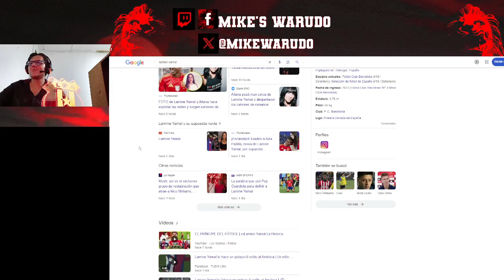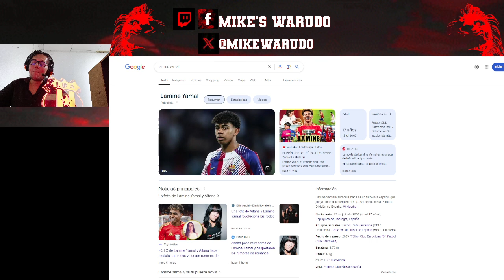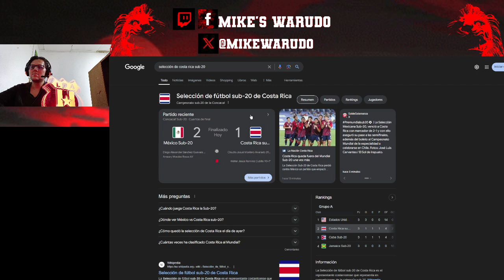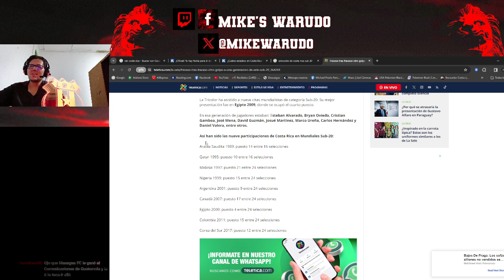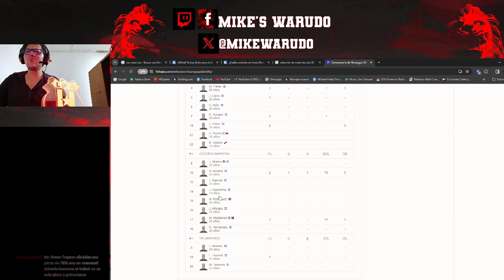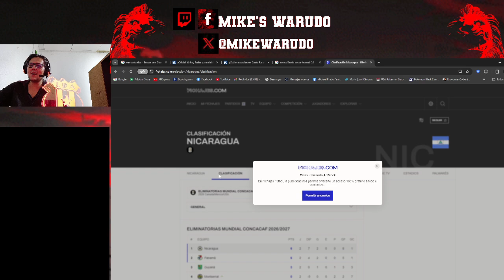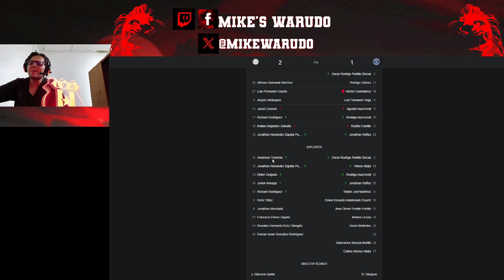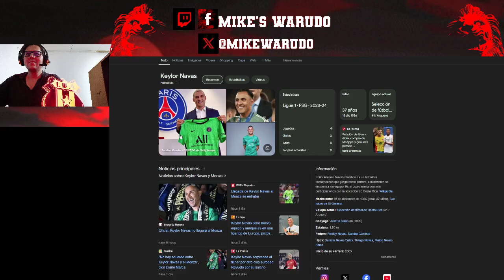LOS REFLECTORES #12 💡💡💡 Otro mundial menor sin la Sele 🤦🏽‍♂️ / Lo del VAR en Costa Rica 📺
¡Hola de nuevo!  Tuvimos un potpurrí de temas bastante nutrido en la edición de LOS REFLECTORES de este miércoles, donde tocamos temas como:

-El VAR en Costa Rica
-¿Por qué no ha llegado el patrocionio de bebidas alcohólicas al futbol?
-Otra decepción más de otra selección tica Sub 20 que lleva SEIS AÑOS sin participar en un mundial de esta categoría
-Lo que está ocurriendo en la Copa Centroamericana de la CONCACAF (ojo con los paisitas)
-Recordamos los jugadores de Honduras y Guatemala en los años 90 y 2000 (¡QUÉ EQUIPAZOS TENÍAN!, increíble y triste que no pudieran ir tampoco a un mundial)

Quedan invitados a acompañarnos en el próximo programa VIERNES A LAS 7 PM

Espero tu comentario 😉